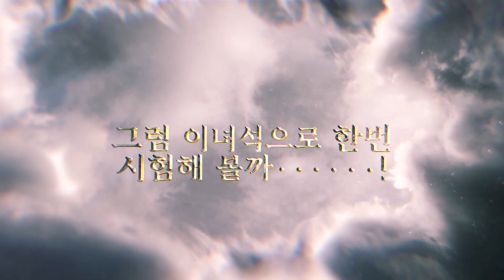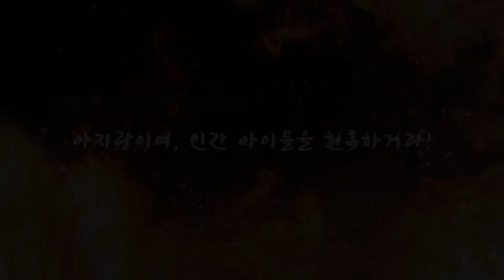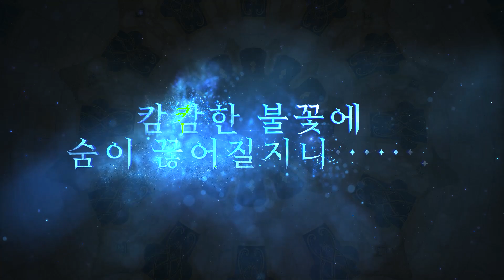[파이널 판타지14] - 아글라이아 네임드 대사&음성 모음 / FFXIV Aglaia Voicelines(KOR)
24인 레이드 아글라이아 보스몹들인 신들의 음성도 멋지고 대사도 재밌는 것들이 많아서 사심(?)을 담아 음성과 대사만을 담은 영상으로 만들어봤습니다😊.

[Timeline]
00:00 비레고(1네임드)
00:44 랄거(2네임드)
01:50 아제마(3네임드)
02:48 날달(마지막 네임드)